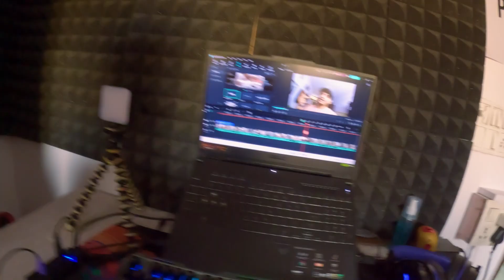Beto Ke Saath Batsalukhi Ho Rahi Hai Yaha | Aisa Hi Hota Hai| Rahul Yadav Vlogs